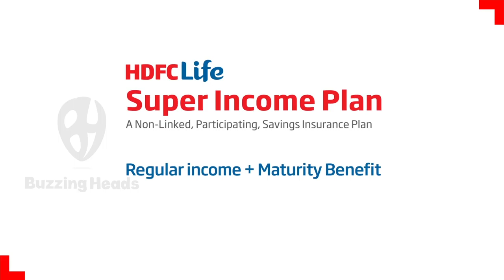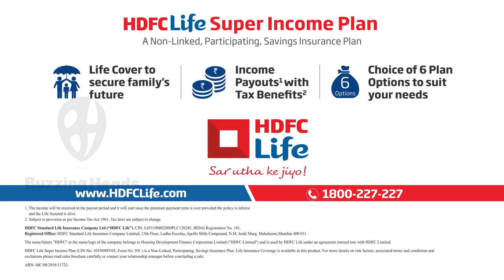Animated video for HDFC Life Super income